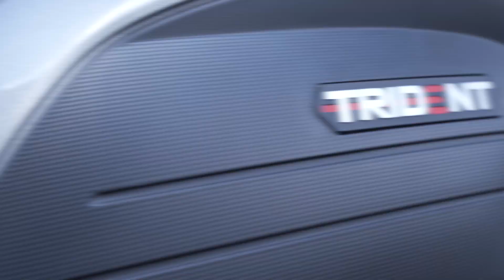Chào tháng 7, đón ngay chiến mã Anh Quốc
Tháng 7 này, hãy đến ngay Triumph Vietnam để trải nghiệm và sở hữu thế hệ mới nhất năm 2021 của 2 mẫu xe best-seller:

🇬🇧 Triumph StreetTwin - dòng xe Modern Classic với thiết kế linh hoạt và đa dụng, phù hợp với các rider thích cá nhân hóa chiến mã của mình.

🇬🇧 Triumph BonnevilleT100 - vẻ đẹp nguyên bản vượt thời gian cùng hiệu năng xứng tầm, mang lại sự tự tin tuyệt đối cho người lái.

Ngoài ra còn có các siêu phẩm động cơ 3 máy nổi tiếng khác của Triumph như Rocket3 Tiger900 StreetTriple và Trident660 đang chờ Anh Chị Em Biker khám phá.

Come visit Triumph Vietnam this July to experience and own the latest 2021 generation of the 2 best-selling models:

🇬🇧 Triumph Street Twin - the Modern Classic bike with a flexible and versatile design, which is suitable for riders who like to personalize their motorcycles.

🇬🇧 Triumph Bonneville T100 - whose highlights are timeless beauty and thrilling performance, bringing the ultimate confidence for riders.

There are also other famous Triumph triple engine motorcycles waiting for you to discover, such as Rocket 3, Tiger 900, Street Triple and Trident 660.

Contact Triumph Vietnam now to become the next owner of these motorcycles.

Triumph Vietnam - Dealership Q7 TP. HCM
📍 Địa chỉ: 03 Nguyễn Lương Bằng, Quận 7, TP. HCM

Triumph East Saigon - Dealership Q2 TP. Thủ Đức
📍 Địa chỉ: 63 Nguyễn Cơ Thạch, phường An Lợi Đông, TP. Thủ Đức, TP. HCM

Triumph Hanoi Dealership
📍 Địa chỉ: Số 40 Ngô Gia Tự - Long Biên - Hà Nội